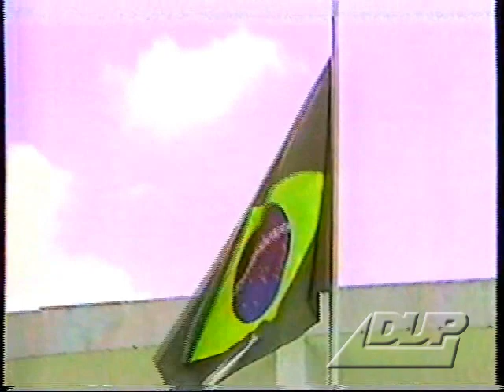Posse do Presidente - Fernando Collor - Globo (15/03/1990)